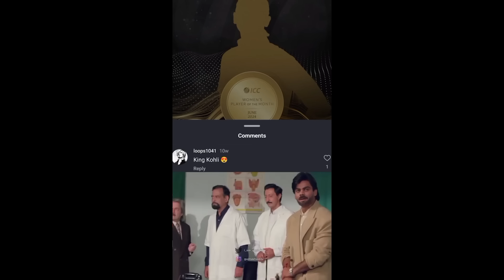OMG! Mayank Yadav SELECTED!! 🥵 | Ruturaj DROPPED?? 🙄 | Indian Team vs Bangladesh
📌  ind vs ban t20 squad 2024 , ind vs ban t20 squad 2024 highlights , ind vs ban t20 squad 2024 announcement , ind vs ban t20 squad 2024 analysis , mayank yadav team india , mayank yadav bowling india team , mayank yadav india team selection , mayank yadav vs bangladesh , suryakumar yadav t20 captain , suryakumar yadav t20 captain news , dj bravo kkr , dj bravo mentor , dj bravo join kkr , ipl retention 2025 ,ipl retention policy 2025 , ipl retention & rtm , ipl news today , sanju samson selection , sanju samson selected in indian team status , sanju samson wicket keeping , virat kohli gautam gambhir viral photo

This video is also similar to the videos Tanay video , 2 sloggers, Analysis Aakash Chopra , Pahul Walia, Deadman Says, Cric Rags & Rj Raunak make in Indian Cricket Memes

Chapters :

00:00 Intro
00:51 ICT squad announced
01:21 Mayank Yadav Team India selection
02:12 Major Players rested?
02:37 Varun Chakraborty return
03:38 Nitish Reddy selection
04:34 Mukesh, Khaleel & Avesh Khan dropped?
05:00 Surya as long term T20 captain?
05:12 Abhishek Sharma rejoin squad?
05:17 Riyan Parag inclusion in squad?
05:43 Rinku Singh back in finisher role!
05:51 Sanju & Jitesh Sharma as Wicket-keepers
06:06 Ishan Kishan still ignored by BCCI?
06:56 Tilak Verma not considered?
07:09 Only 1 opener in squad?
07:44 Sanju got justice?
08:09 Choices of All-rounders in squad
08:28 Justice for Ruturaj Gaikwad?
11:10 Conclusion

Keep Supporting ❤